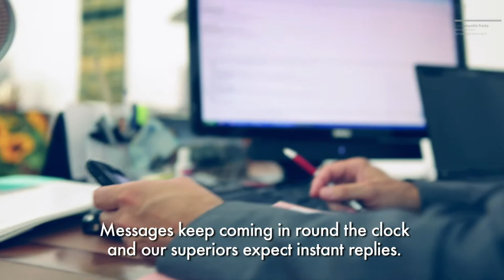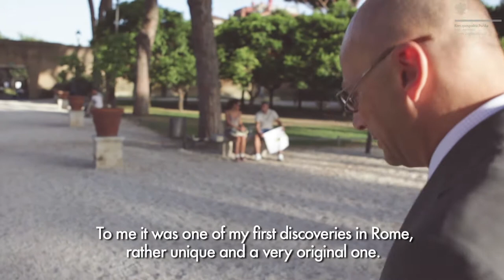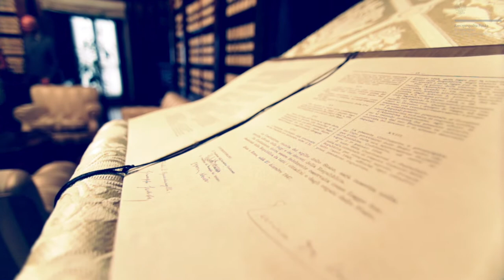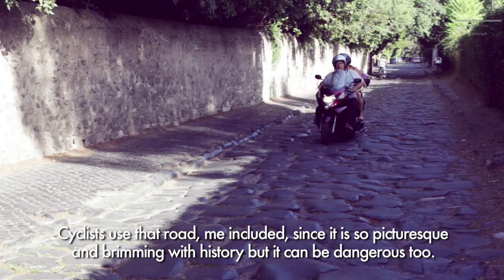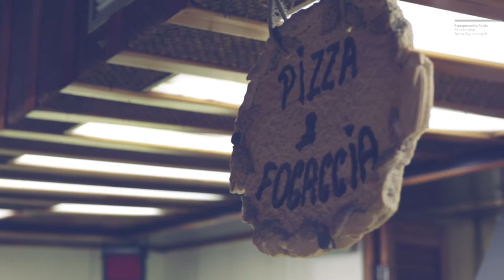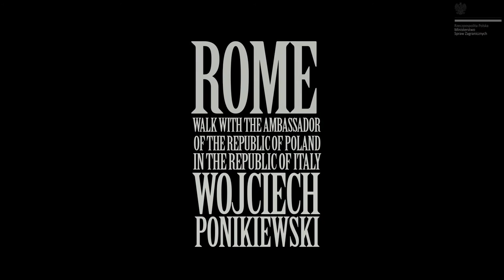Rome - A Stroll with the Ambassador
This is the first in a series of films entitled "A Stroll with the Ambassador". We hope that the film will give you an insight into the work of a diplomat and allow you to discover places worth visiting in European capitals.

Our guide to Rome is Ambassador Wojciech Ponikiewski (Ambassador of the Republic of Poland in Rome: 2010 – 2015).

Visit sites recommended by the Polish Ambassador - check the locations on the map